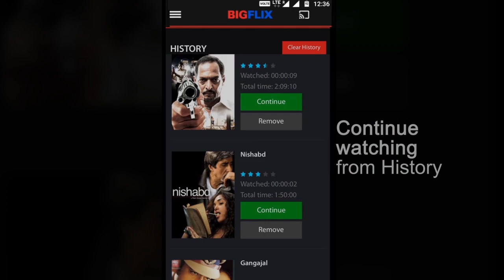BIGFLIX Your Personal Blockbuster Theatre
BIGFLIX is the leading Indian subscription provider of 2000+ latest Bollywood movies, best regional blockbusters and top classic movies. Instantly watch movies by streaming them on your favourite device on this free to download app. With BIGFLIX subscription you can watch all your favourite and new movies in Hindi, Tamil, Telugu, Malayalam and many more languages.

Features:
• With BIGFLIX membership you can watch unlimited movies as often as you want, instantly at an affordable price.
• Watch over WiFi, 3G and 4G.
• Search and discover new movies every week.
• Watch movies later by adding them to your movie queues.
• Search and browse for movies and manage your queue that updates automatically across devices.
• Easy to filter movies by language or various genres.
• Begin watching on one device and resume from where you left off on another device
• Save favorite movies offline and watch it later
• Chromecast movies for the big screen experience

Get the app free and watch your favourite movies.